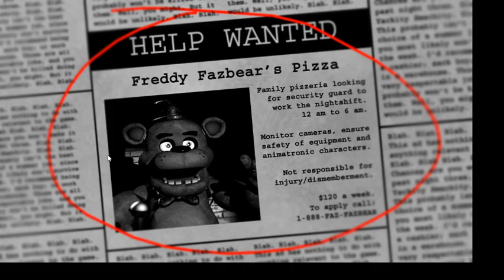¡Bienvenidos a Freddy Fazbear Pizza!- Five Night's At Freddy's (Noche 1 y 2)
Espero que de verdad la den mucho apoyo ya que con eso me motivan a seguir subiendo vídeos sabiendo que en verdad les gusta :3